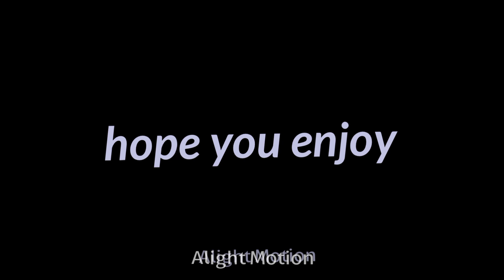RELO4D [MEME][late fnaf anniversary][TW: flash][inspired:@trixyxmari ]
so sorry I was late I was going to post this 4 days ago but I didn't have internet